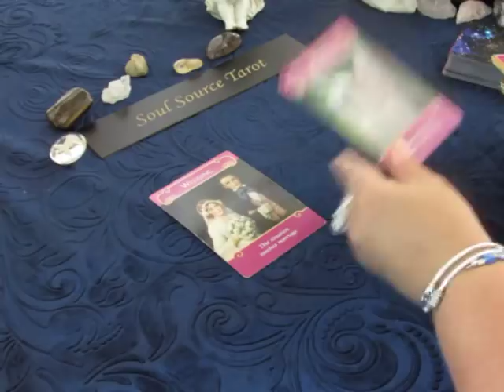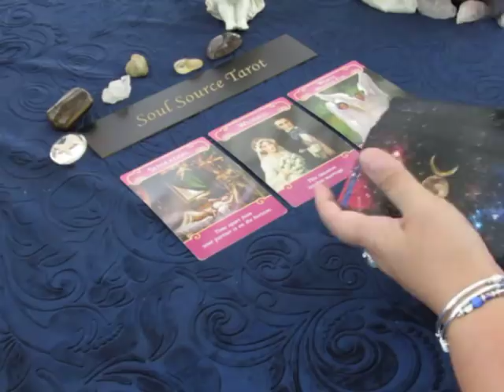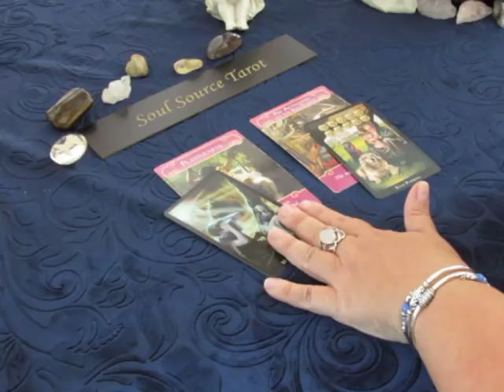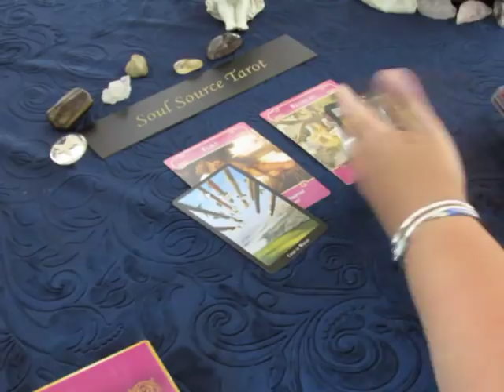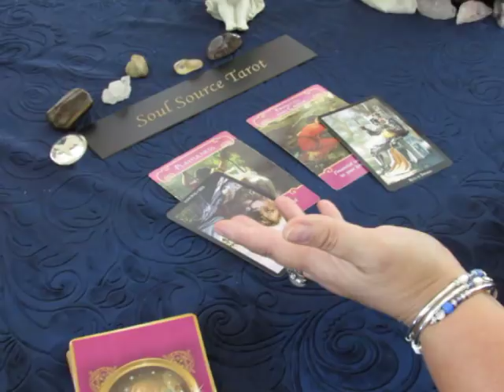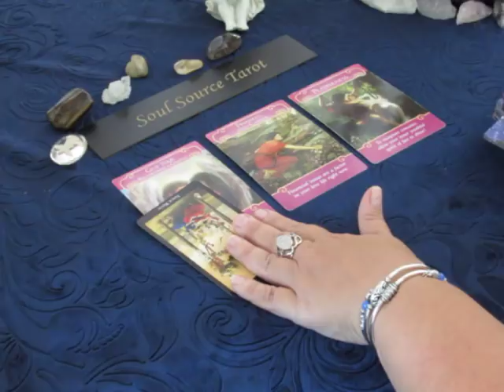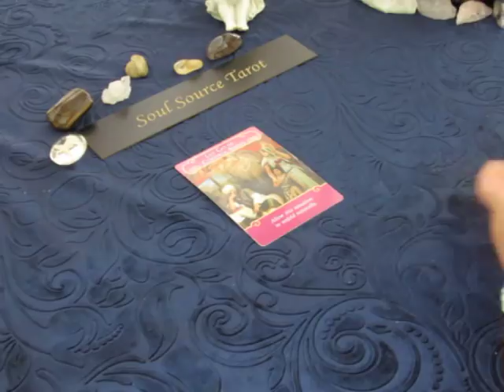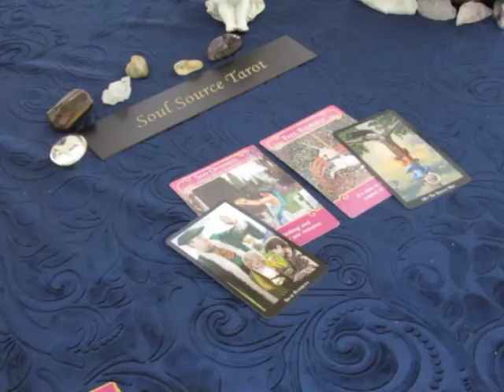~Love~Week Ahead~Mini Reads For All Signs~Timeless Tarot Reading